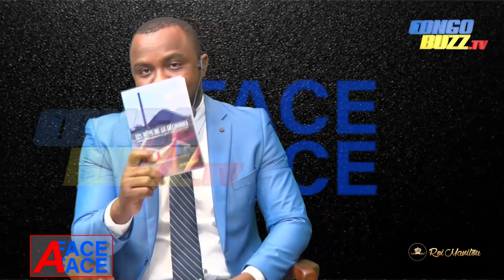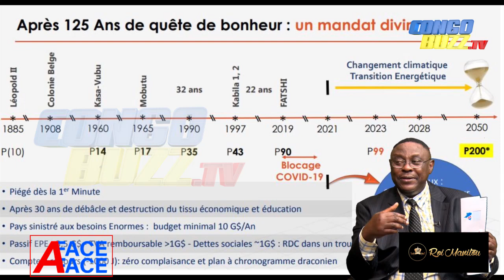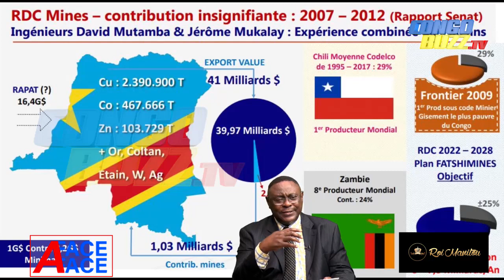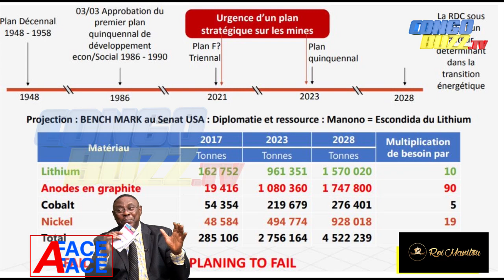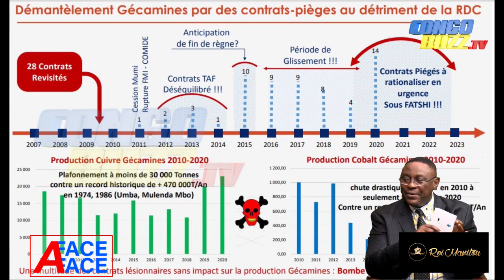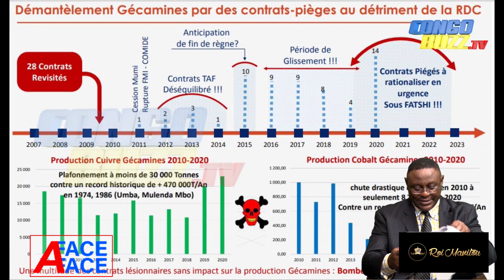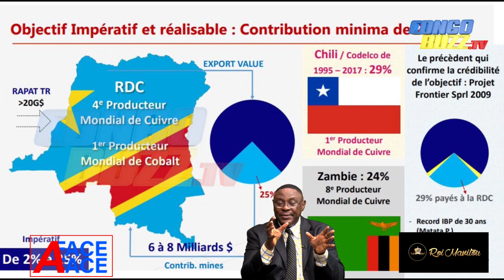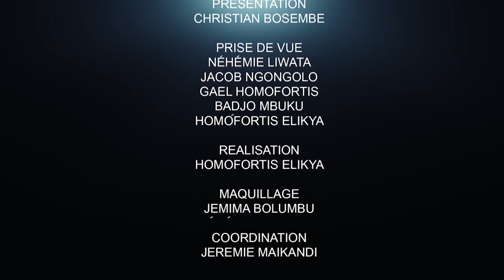L'INGÉNIEUR RAPHAËL NGOY MUSHILA ÉCRASE YUMA: LES MINES CONGOLAISES, CLÉS D'UN MANDAT PRÉSIDENTIEL.